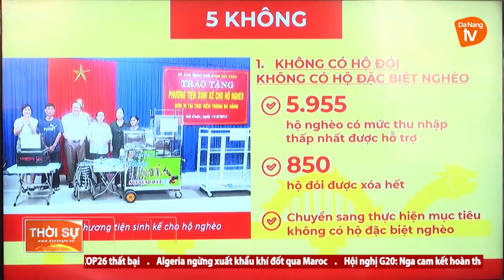CỤ THỂ HÓA NGHỊ QUYẾT BẰNG HÀNH ĐỘNG